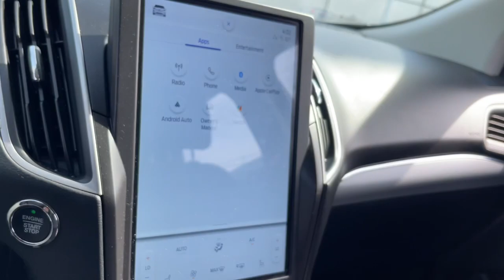2021 Ford Edge Near Me, Oak Lawn, Matteson, Northwest Indiana, Calumet City 23165A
Iconic Silver Metallic Used 2021 Ford Edge SEL available in Chicago, Illinois at Kingdom Chevrolet. Servicing the Oak Lawn, Matteson, Calumet City, area.

Kingdom Chevrolet
6603 S Western Ave

Recent Arrival! 2021 4D Sport Utility Ford Edge SEL Silver 8-Speed Automatic FWD EcoBoost 2.0L I4 GTDi DOHC Turbocharged VCT HUGE INVENTORY REDUCTION SALE GOING ON NOW!! NO CREDIT, LOW CREDIT NO PROBLEM . WE HAVE THE TEAM TO HELP YOU GET INTO A GREAT DEPENDABLE RIDE.